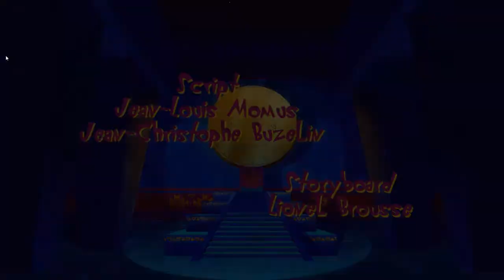Oggy And The Cockroaches 🔥 S 5 Ep 29 🔥 HD